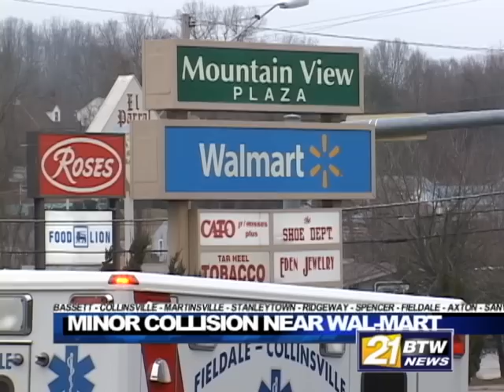MINOR COLLISION IN FRONT OF MARTINSVILLE WALMART THURSDAY